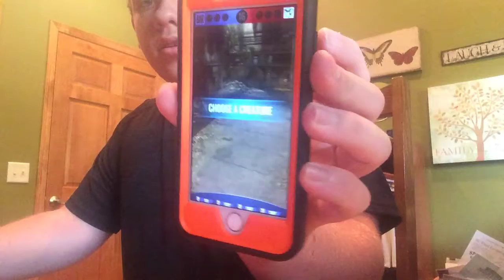Jurassic world alive episode 3: dino battle royale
A lot of battles, won most people of them and lost a few.